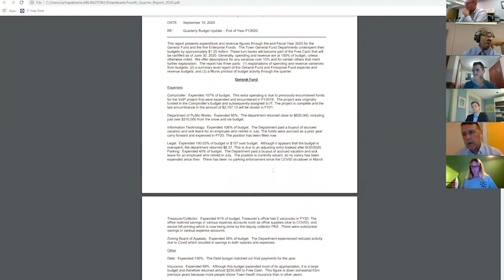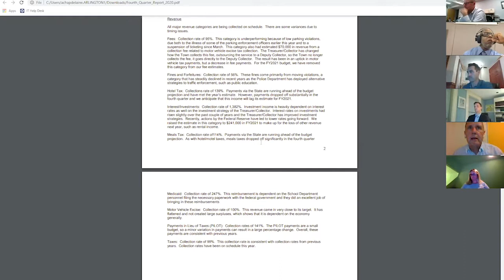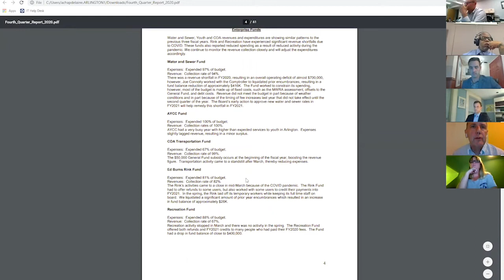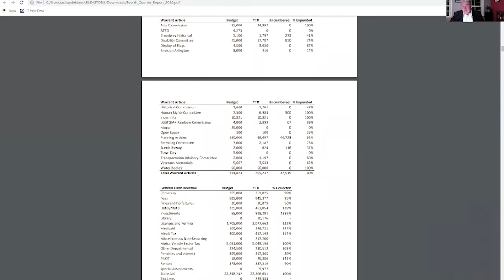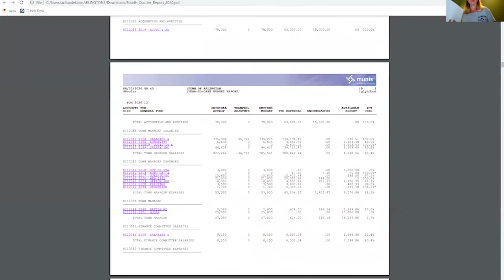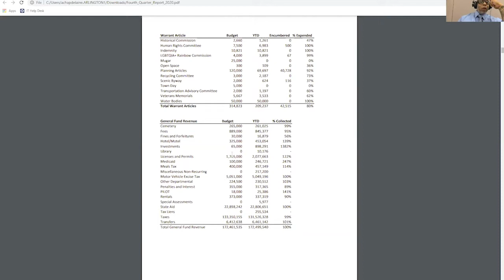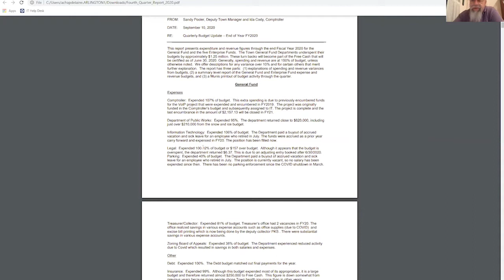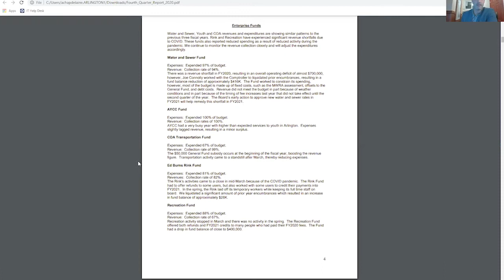Select Board Meeting - September 14, 2020